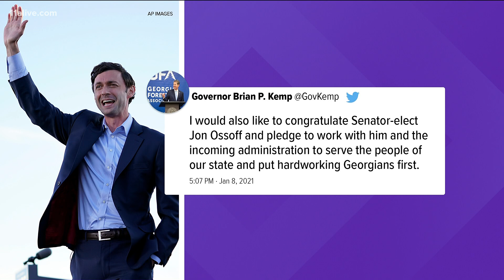David Perdue concedes runoff election to Jon Ossoff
While the final tally is not yet official, Republican David Perdue conceded. Kemp also tweeted his congratulations.